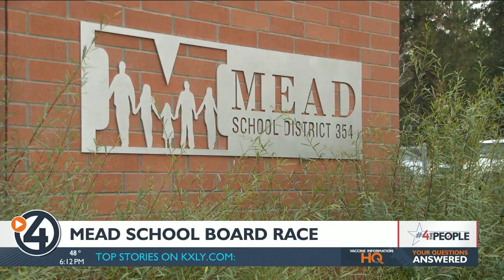4ThePeople: Meet the Mead School Board candidates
Just six days from election day the rhetoric is heating up.

Like most districts with school board elections right now, conversations about critical race theory, masks and vaccines dominate conversations.

Mead School District was one of the first places to reopen its school to in-person learning. Recently, they fired four employees for not following the state's vaccine mandate.  That's why the rhetoric between incumbent Carmen Green and BrieAnne Gray is heating up in the race for school board position number 5.

When it comes to the future of our children's education, the race for school board seats is important, which is why Gray chose to run for school board.

"There are no members on the school board who have children in school right now and we are facing some unprecedented challenges that in education and I think we need a parent on the board who can represent that choice," Gray said.

Green, who currently holds the position, explained with the past two years lost to COVID, she wants the time back.

"There are some programs starting that I'm really excited about, and want to be a part of that getting launched, they're kind of passion projects of mine that I kept really pushing on, and I'm really excited about having those things happen," Green said.

With the pandemic taking the forefront these past two years, neither support the mask or the vaccine mandate.

"I don't support mandates coming from the governor," Gray said. "The public schools are meant to be run locally, and getting these mandates to follow is just an overreach. So, I don't support the mandates in general."

"I don't love mandates," Green said. "I think mandates are hard to manage because it just almost pushes people's buttons of saying, I already don't have a lot of control over my life. Things that are related to health and I know people want us to push back on that and to be able to control what's going on in our school district -- I would never say I have the expertise to make that decision."

At the forefront of this race is a suggested reading list that was released by Creekside Elementary School, pulled from Seattle's Children Museum. On it was a book with themes related to Critical Race Theory. The list released in an April newsletter has since been pulled, according to Mead School District. Critical Race Theory has not been taught in Mead or any other school district.

Gray plans to make sure CRT stays outside of the classroom in the future.

"I think we can see its principles are starting to seep their way into the schools right now, and I think it's important we have somebody on the board to stand up and look through this and push back against it. I don't think it supports it being taught in the schools either," she said.

Green, on the other hand, recognizes conversations about race are already finding their way in schools.

"Real conversations where we talk about real people feel like they're treated, or are treated and we as white people, maybe aren't paying attention to that. I think those are important conversations for us, " she said.

Both will be on the Nov. 2 ballot for Mead School Board position number 5.